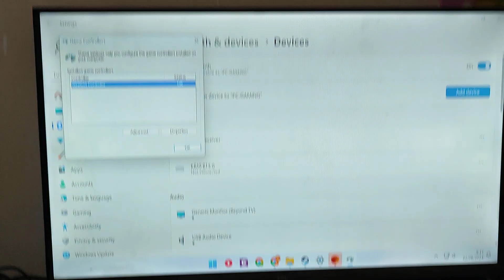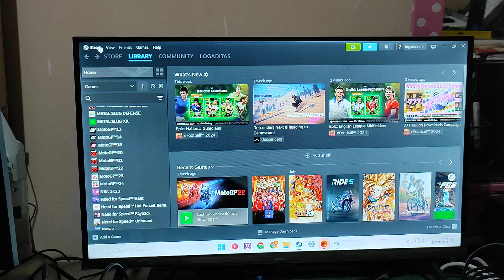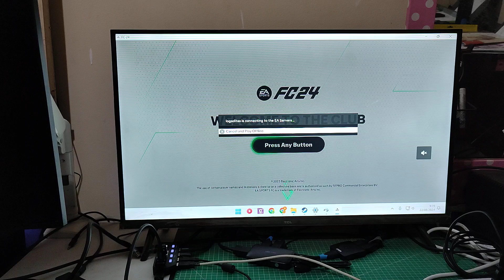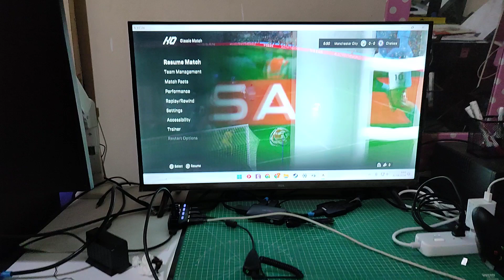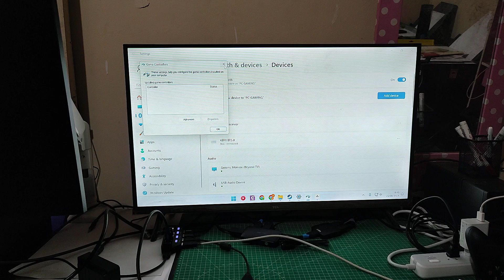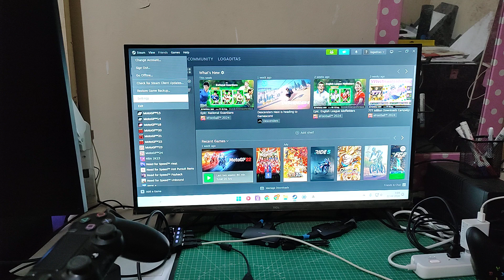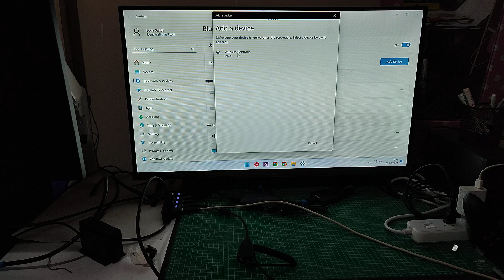CARA MENGATASI STIK PS4, DS4 TERHUBUNG KE PC, TAPI TIDAK TERDETEKSI DI EA FC24, SIMAK VIDEO INI!!!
Pada video ini dilakukan tes penggunaan DS4 di PC untuk bermain EA FC24. Apakah bisa langsung digunakan untuk bermain? atau perlu aplikasi tambahan? Simak video ini sampai akhir ya!